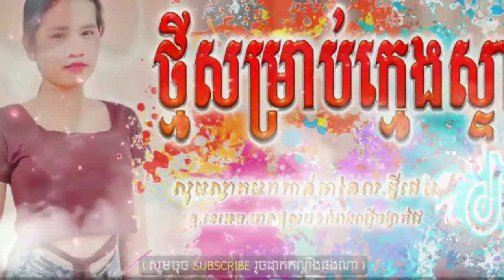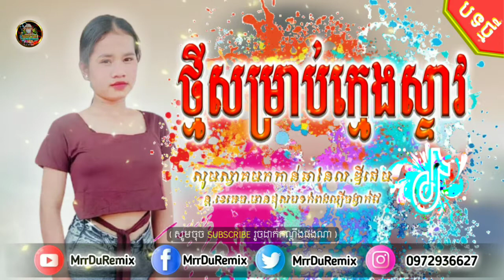បទល្បីក្នុង TikTok 2021 + បទដែលកំពុងល្បីខ្លាំង New SoNg In tik tok remix by MrrDuRemix2022 🤗